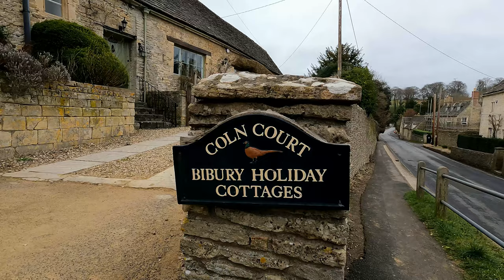Explore Bibury 4K - 2021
Bibury, a picturesque Cotswolds village, is a fantastic tourist destination with an array of attractions to visit and things to do throughout the year.

Be sure to take a look at some of the things to do in Bibury, a delightful civil parish in Gloucestershire, while you’re in the Cotswolds.

The River Coln flows through Bibury village, making for a peaceful and picturesque destination for walkers. Bibury walks include The Coln St Aldwyn and Bibury Circular is a popular route, running past the renowned Arlington Row.

Bibury Trout Farm is one of the top things to do in Bibury, a place with amusements for all the family. Also discover the Chedworth Roman Villa nestled in a nearby valley, one of the largest in Britain.

Be sure to visit the Catherine Wheel pub in Bibury, the only pub in the village. Despite there only being two Bibury restaurants, rest assured that the quality is of the highest level.

And of course, you have the stunning rural landscape of the Cotswolds AONB at your disposal, perfect for long afternoon strolls. You’ll never be short of things to do in Bibury with our useful travel guide.

1.ARLINGTON ROW

2.BIBURY TROUT FARM

3.RIVER COLN

4.ST. MARY’S CHURCH

5.NATIONAL TRUST

6.COTSWOLD TOURS